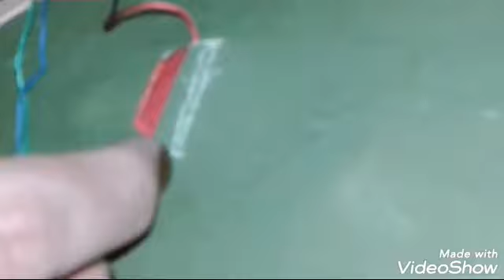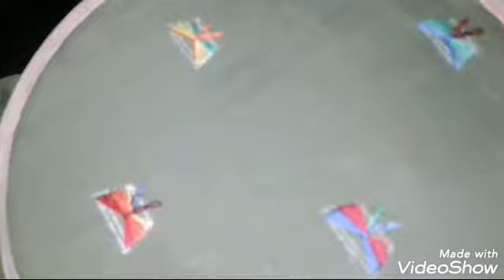Very besutyful hand embrodry all over design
You can see hare most beautiful most gracious most awesome most amazing most outstanding most fantastic most fabulous most glamorous most likely most latest updates of 2018